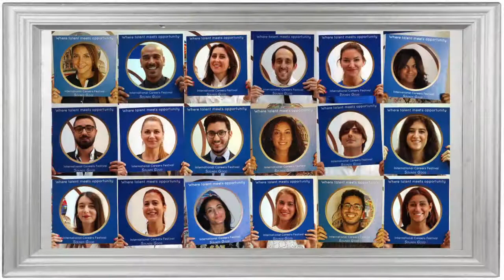International Careers Festival 2017, SoundsGood! Executive STAFF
The Rome International Careers Festival is a networking and meeting opportunity between brilliant young minds, institutions, companies, NGOs, and international organizations, whose second edition will take place from the 11th to the 14th of March 2017 within the beautiful framework of the city of Rome.

Guidance for an International Career - Simulations - Meetings with Industry Experts - Competitions with Thousands of International Students - Opportunities for a Successful Career - Honing Skills and Talent.
These are the key elements of the only event in Italy dedicated to YOUTH, EMPLOYMENT and INTERNATIONALIZATION.

The idea to create such a Festival was conceived by GIOVANI NEL MONDO, a non-profit association founded in Italy with the goal of promoting and favouring the interaction between the talent, ambition and brilliance of young people and the world of international oppportunities.

The Festival is composed of four main projects from which participants can choose the one most suited to their academic background, professional aspirations or general interest.

The four projects are:

ROME MODEL UNITED NATIONS - Diplomatic simulation of the United Nations. Recommended for students of (or those interested in) international relations, diplomacy, political science, law;

ROME BUSINESS GAME - Simulation of business realities involving case study competitions. Recommended for students of (those interested in) economics, business, management, marketing, computer science;

ROME PRESS GAME - Journalism and media (web, tv, radio) simulation. Recommended for students of (or those interested in) communication, media, translation and interpretation, literature, philosophy;

INTERNATIONAL CAREERS COURSE - A guidance course filled with practical workshops for a successful international career. Recommended for students from any faculty/academic background.